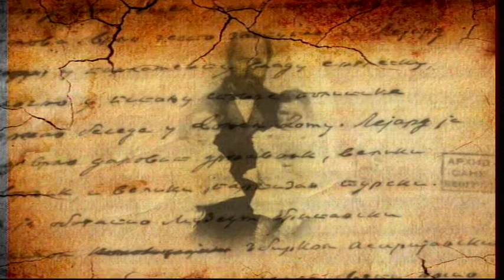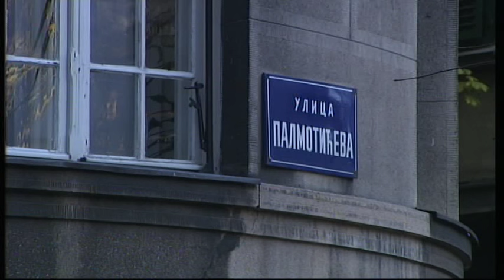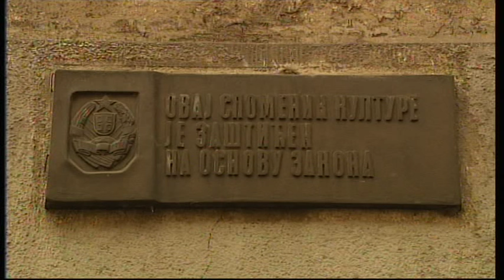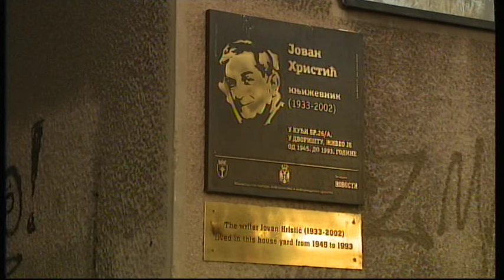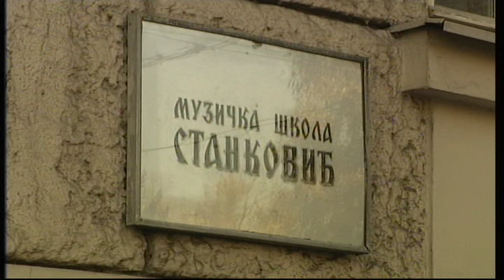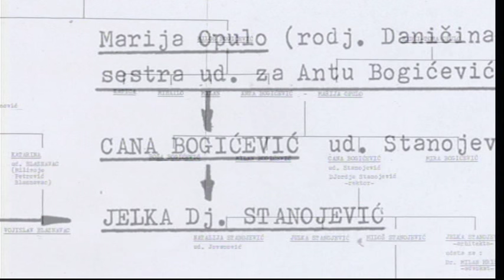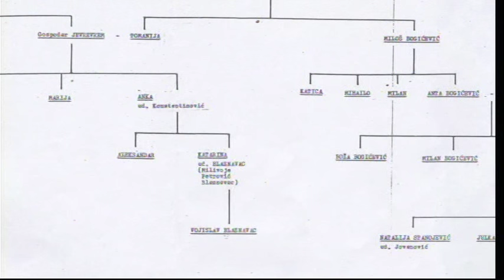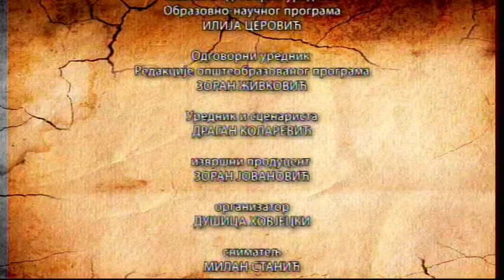Iz senke prošlosti: Dva veka porodice Hristić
U Beogradu ima jako malo porodica čiji rodoslovi dosežu dvesta godina u prošlost.

Stara Beogradska porodica Hristić vodi poreklo od Riste, odnosno Hriste Đorđevića, koji je za vreme Prvog srpskog ustanka sa bratom Veličkom, iz Bugarske, iz mesta Samokov, došao u Srbiju i priključio se Karađorđevim ustanicima. Po propasti ustanka na kratko se vraća u Bugarsku, tu se ženi Ekatarinom i ponovo dolazi u Beograd. Hrista Đorđević je imao dva sina Filipa i Savu. I jedan i drugi su rođeni u Beogradu.

O starijem Filipu govori emisija "Uspomene Filipa Hristića", njegov praunuk je bio Jovan Hristić, pesnik, esejista, urednik u Nolitu, predsednik Udruženja književnika Srbije, profesor Fakulteta dramskih umetnosti u Beogradu.

Praunuk Filipovog brata Save je Slobodan Hristić. Slobodan prikuplja i čuva dokumenta i sve što svedoči o prošlosti ove ugledne porodice. Svaka generacija bila je visoko obrazovana i značajno prisutna na društvenoj sceni Srbije. Filip je doktorirao pravo na Sorboni (1849), njegov brat Sava, Slobodanov pradeda, bio je sudski praktikant, zatim advokat i sudija. O njima i drugim precima govori Slobodan Hristić.